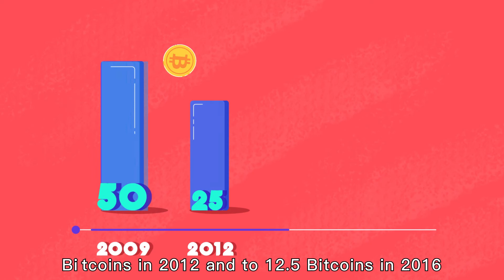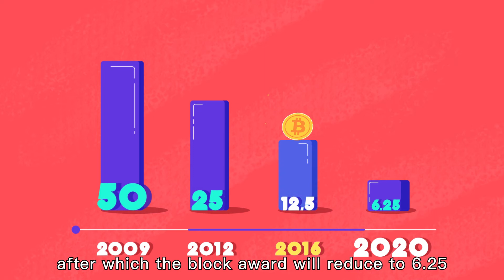The Halving - by Gate.io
With a little over 12 hours left until The  Bitcoin Halving we are looking at one of the most significant events in the blockchain space in 2020. We have been paying close attention to this event, keeping users informed of the latest halving situation and stats. Please check this video illustrating the halving, so that users can learn more about the event in a more visually vivid way.The updated halving countdown page includes the halving schedule of several major currencies and lots of background information related to several events. Additionally, we have added a historical Bitcoin halving schedule as well as graphs that show a variety of key indicators surrounding the event. Users can visit the halving countdown page both via Web or Mobile App.The Gate.io Bitcoin Halving Countdown Page aims to provide the most up-to-date information for users.